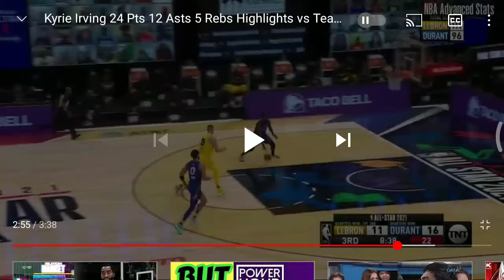ESPN Radio Call of Kyrie Irving Dunk - NBA All - Star 2021